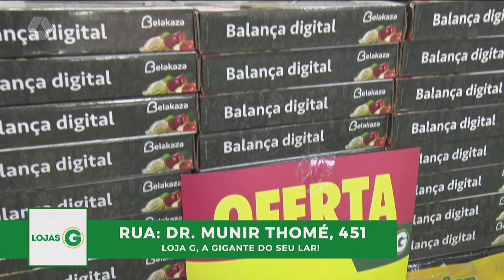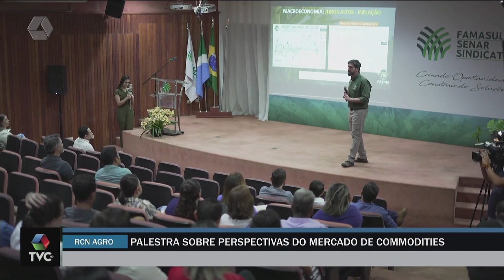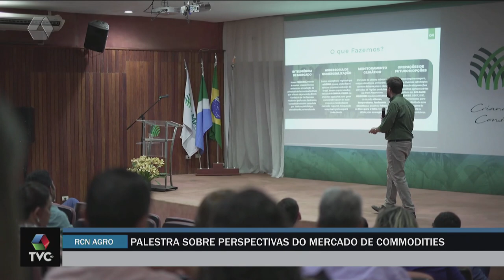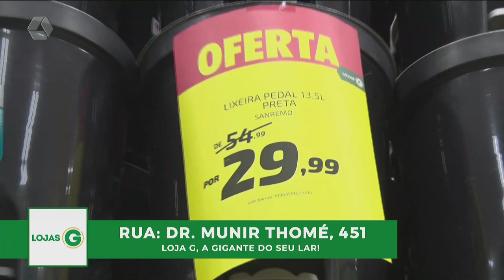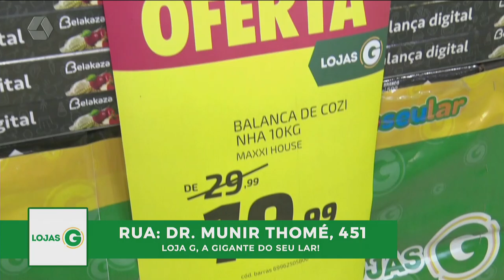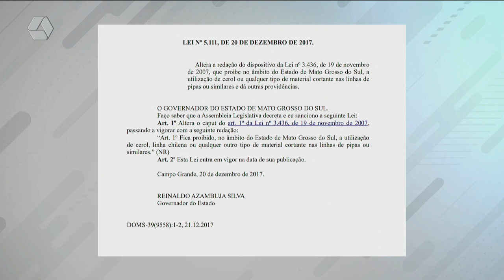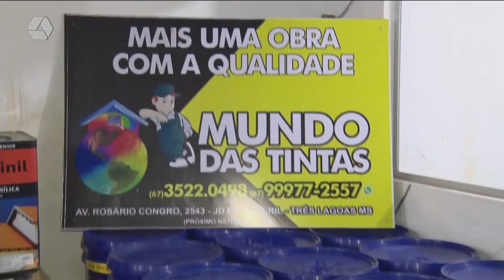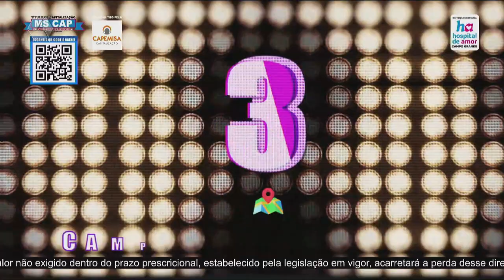TVC AGORA 20/09/2023